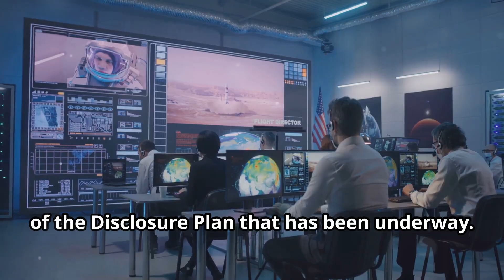Exploring the Organic Arcs: Vessels Designed for Interstellar Journeys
Natures Healing Arsenal on Kindle
ExPharmacon.com - Healing Beach Retreat , April 24-26, 2026

In this fascinating video, we delve into the mysteries of organic arcs and motherships,  massive, bioengineered vessels capable of interstellar travel.

These living, self-sustaining crafts, created by advanced civilizations, represent the cutting edge of cosmic technology. Join me as we explore how these vessels are designed, how they function, and the extraordinary potential they hold for humanity’s future in space exploration. Could organic motherships and space arcs be the key to unlocking the entry of the Golden Age? Watch and find out!